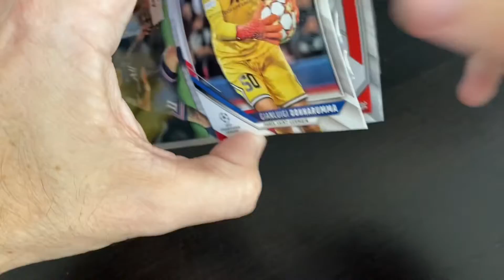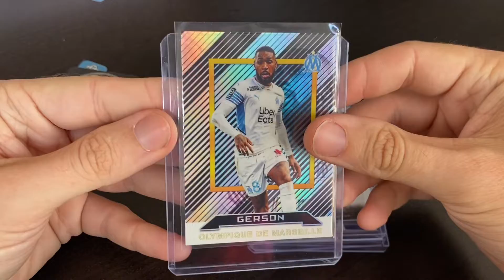Mailday #01 : Zetaw Sports Cards & Panini Obsidian Soccer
Le Mailday du jour avec du Panini Obsidian Soccer mais surtout les dernières merveilles du GOAT du custom français, Zetaw !

Je vous laisse découvrir à quoi tout ça ressemble dans la vidéo et n’hésitez pas à checker le site de Zetaw Sports Cards :